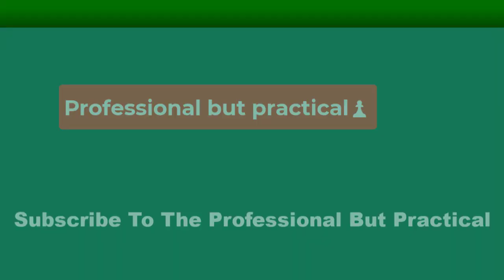💥Chevy Chase, Randy Quaid reuniting in new Christmas movie filming in Central NY💥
Clark Griswold and Cousin Eddie are getting back together.

Chevy Chase and Randy Quaid, who both starred in the 1989 film “National Lampoon’s Christmas Vacation,” will reunite on screen for a new holiday film that will be shot in Central New York.

Chase’s role in the project, titled “The Christmas Letter,” was announced last week by director Tori Hunter. Quaid has been added to the cast, actor Angus Benfield announced Wednesday on Facebook.

“We’re going to have both Chevy and Randy reunited again on the screen,” Benfield said.

Benfield said there will be “a little bit of an homage to ‘Christmas Vacation,’” referencing the holiday classic written by John Hughes. That film centered on Clark Griswold (Chase), a married father of two, whose plans for a big family celebration turn into disaster with memorable scenes involving Christmas lights, sledding, gift shopping, a squirrel, and a visit from Cousin Eddie (Quaid).

“The Christmas Letter” will focus on an “everyday man who gets a Christmas letter every year from his (wealthier) friend” and decides to take his family on “wild, crazy adventures” for a whole year in an attempt to top his friend’s Christmas letter, according to Hunter.

“It’s a holiday film that goes past the holidays,” Hunter explained. “I love that we get to go on a whole year of him searching for happiness and joy until he finds his true happiness... is right in front of him with his family.”

Benfield, whose credits include “Inventing Anna,” “Yellow Bird” and “NCIS: Los Angeles,” said he will star as the “everyday Joe,” a character named Joe Michaels. Benfield is also producing the project through his company LAMA Entertainment.

The project will be Quaid’s first since 2018, according to his IMDb page. The Oscar-nominated actor had memorable roles in the “National Lampoon’s Vacation” franchise, “Independence Day,” “Kingpin,” “Freaked,” “Major League II,” “Brokeback Mountain” and the “Elvis” TV miniseries, but fled to Canada in 2010 while facing criminal charges in California over vandalized property at a home he once owned. Quaid was arrested in Vermont upon returning to the U.S. in 2015, but as of 2021 the case in California was reportedly still active.